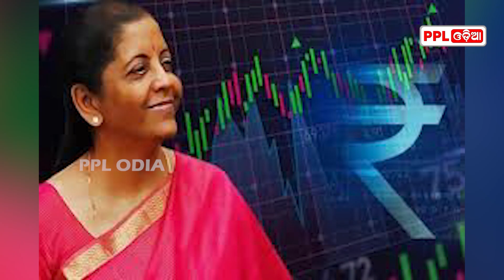Union Finance Minister Smt Nirmala Sitharaman Reached Bhubaneswar | କାହିଁକି ଆସିଛନ୍ତି କାରଣ ଜାଣନ୍ତୁ!